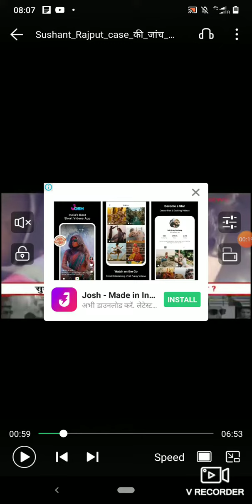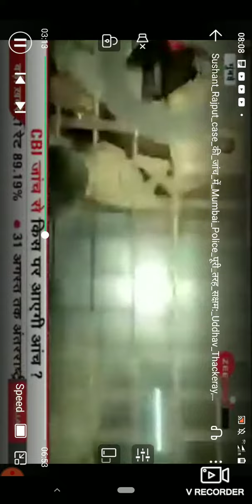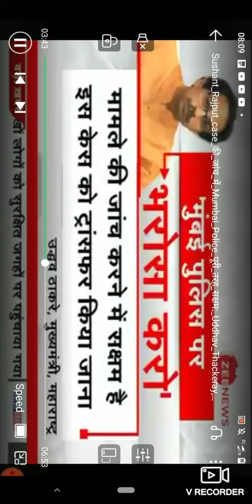मुंबई पुलिस ने इस केस में ब्लंडर किया है. ... सुशांत सिंह राजपूत सुसाइड मामले की जांच पटना...सुशांत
मुंबई पुलिस ने इस केस में ब्लंडर किया है. ... सुशांत सिंह राजपूत सुसाइड मामले की जांच पटना...सुशांत सिंह राजपूत सुसाइड मामले की जांच पटना और मुंबई पुलिस कर रही है. क्योंकि सुशांत का ...